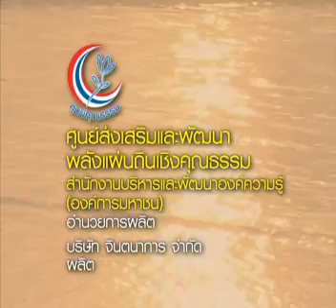ผู้นำคุณธรรม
อาจารย์ประพงศ์ ชูตรัง ผู้อำนวย-
การ โรงเรียนวัดโพธิ์ทอง เป็นผู้บริหาร
โรงเรียนตัวอย่างที่สอนเด็ก ๆ ให้รู้จัก
ความรัก ความเมตตา และความเสียสละ
ด้วยการปฏิบัติตนให้เห็น เช่น การสละ
ห้องพักให้เป็นห้องสมุด การนำเงินเดือนส่วนตัวไปซื้อคอมพิวเตอร์ให้โรงเรียน เป็นต้น
คุณธรรมความดีของอาจารย์ประพงศ์จึงเป็นแบบอย่างและเป็นพลังดึงให้เด็กนักเรียน
อาจารย์ ผู้ปกครอง ชาวบ้าน อาสาเข้ามาทำดีที่โรงเรียนด้วยกัน บรรยากาศของ
โรงเรียนเล็ก ๆ จึงเป็นเหมือนครอบครัวใหญ่ที่เต็มไปด้วยความรักและความสามัคคี
เครือข่าย : โรงเรียนวัดโพธิ์ทอง จ. นครศรีธรรมราช